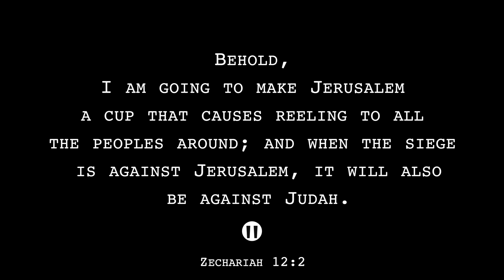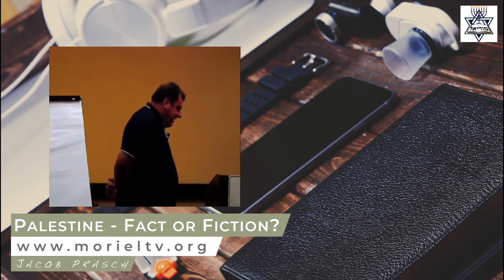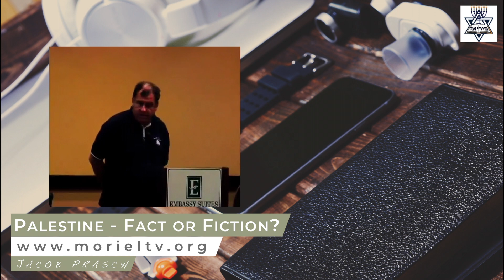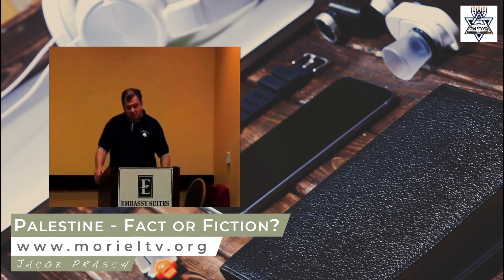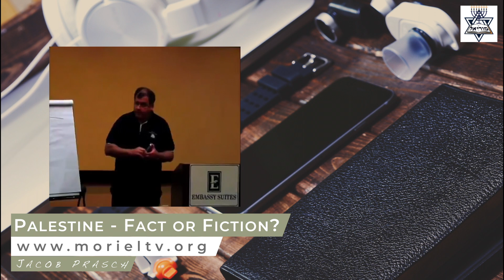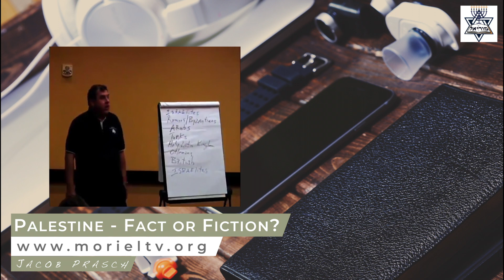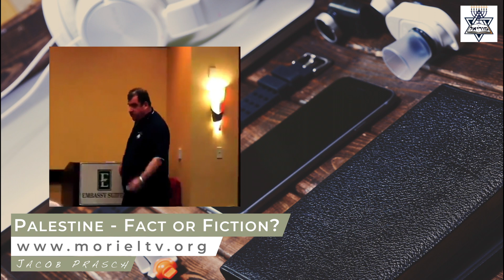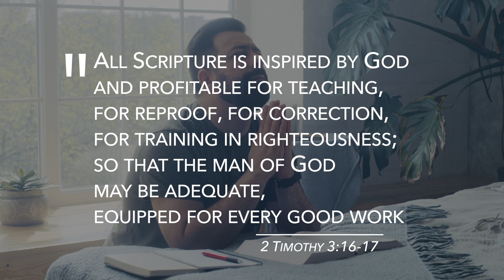Palestine - Fact or Fiction? - Jacob Prasch